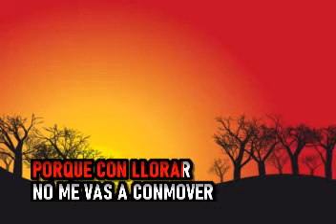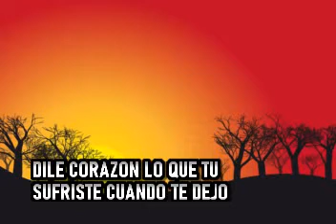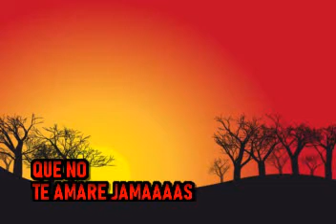Jon Secada Ft. The Charlie Sepulveda Big Band - Corazon Rebelde - Karaoke